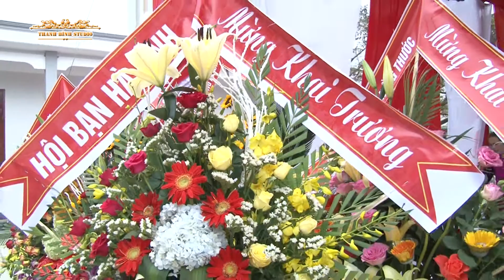Giận mà thương - NSUT Ngọc Hà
Chương trình Văn nghệ Chào mừng Đại Hội Đại Biểu và Lễ Cắt Băng Khánh Thành Quỹ Tín Dụng Nhân Dân Kỳ Anh nhiệm kỳ 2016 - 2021